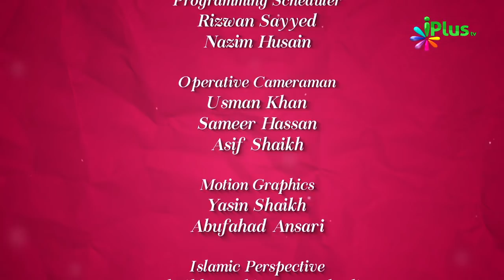Maaf Karna Aur Maafi Qubool Karna - Colours Of Islam Episode 32 By Zaid Patel - iPlus TV